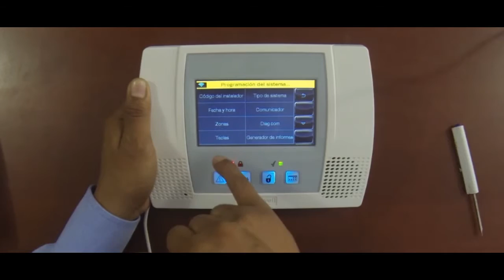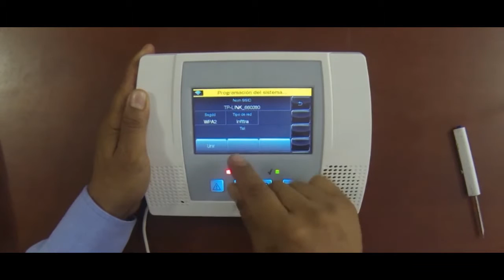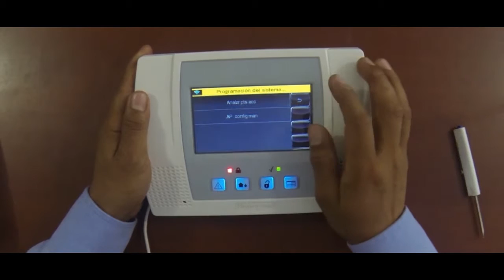TUTORIAL, PANEL HONEYWELL LC5100 PROGRAMACION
PROGRAMACIÓN DE PANEL DE ALARMAS LC5100